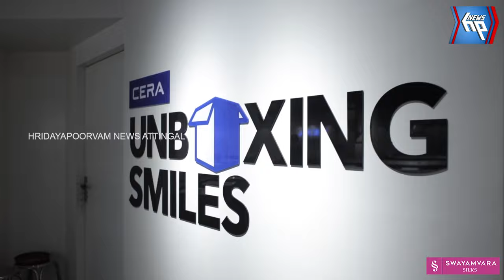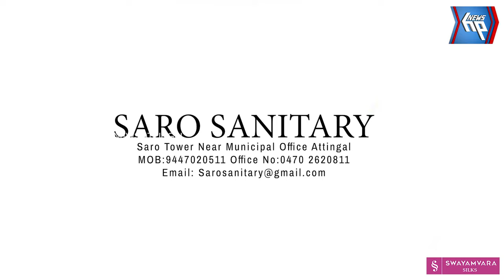വീണ്ടും കെ എസ് ഇ ബിയുടെ വൈദ്യുതി മുടക്കി പകപോക്കൽ